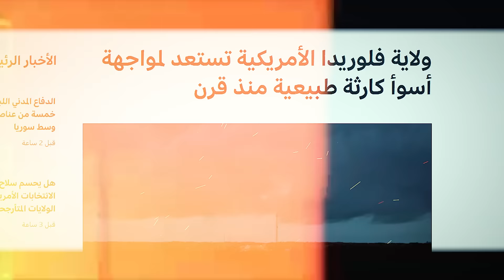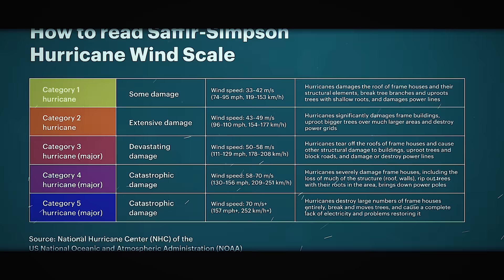إعصار ميلتون I ماذا يحدث فى أمريكا !!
إعصار ميلتون من أهم الأعاصير اللى حصلت فى تاريخ أمريكا الحديث
لان إعصار ميلتون إعصار من الدرجة أو الفئة الخامسة !!
دي الحاجة اللى خلت الرئيس الأمريكي جو بايدن يحذر سكان فلوريدا
من خطورة إعصار_ميلتون وشدة الرياح وتبعات الإعصار
فى الحلقة دي هنحاول نتكلم عن الأعاصير بشكل موجز ونحاول نعرف ايه اللى مستني أمريكا فى إعصارها الجديد
ـــــــــــــــــــــــــــــــــــــــــــــــــــــــــــــــــــــــــــ
ـــــــــــــــــــــــــــــــــــــــــــــــــــــــــــــــــــــــــــ
فقرات الحلقة :-
00:00 مقدمة عن إعصار ميلتون
00:32 أمريكا والأعاصير
02:52 إعصار الفئة الخامسة
04:04 إعصار ميلتون I ماذا يحدث فى أمريكا !!
04:59 تأثير إعصار ميلتون
05:33 كيف يحدث الإعصار ؟
06:59 أمريكا ومواسم الأعاصير
07:47 تأثير الأعاصير ( إعصار ميلتون )
08:56 الختام والنهاية
ـــــــــــــــــــــــــــــــــــــــــــــــــــــــــــــــــــــــــــ
واشتركوا فى القناة وفعلوا التنبيهات
ـــــــــــــــــــــــــــــــــــــــــــــــــــــــــــــــــــــــــــ
ـــــــــــــــــــــــــــــــــــــــــــــــــــــــــــــــــــــــــــ